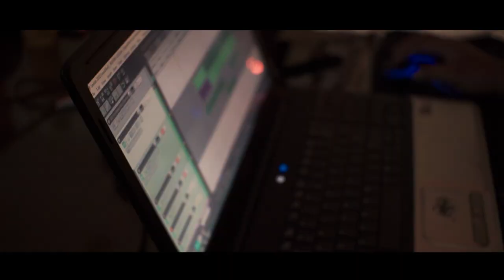Iririmaw sa Paskwa (Sanlab 2020 ID) [Official Music Video]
This is a official music video of Sanlab 2020 of Bugasong, Antique entitled Iririmaw Kita.

IRIRIMAW SA PASKWA SANLAB 2020
Lyrics/Melody/ Vocals : Mark Nietes Quintela
In Collaboration with ArDee Smirk (Renz Delfin)
Musical Arrangement : Alberto Valenzuela III a.k.a Sharam Dharam
Video Production : Project R
Produced by: LGU Bugasong

Special participation on vocals
of Smile Obsina Jungco, Mary Fruto, Alyana and Andrew Pechayco Hontanar.

Recorded, Mixed and Mastered :
Pink Noise Studio

LYRICS:

Intro.
Sa kadya nga paskwa iririmaw kita2x

(Alyana)
Sa kadya nga tion kang pandemya
Halos tanan katawhan nagkabalaka
Duru nga pamilya nagka problema
Mga parangabuy an kag Naduraan ka obra

(Smile)
Sa kadya nga Paskwa iririmaw kita
Sa Covid 19 nga krisis pakabakud kita
Di magpaluya mangamuyo kita
Duru atun mahimu kun mag ugyon kita

(Ardee $mirk)
Biskan ano ang matabu padayon ang paskwa
Lipati mga problema pangasadya kita
Sanlab sa bugasong dali lagawan ta
Hagada ang pamilya kag imu mga barkada

Agud inyo nga makita manami nga dekorason
Mga sulo nga ga igpat pag abut ka sirum
Pero suksuk gid ka face mask para proteksyon
Sa virus nga garapta hindi maka laton

Chorus:
SANLAB kita sa tunga kang pagtiraw
Iririmaw kita magpa SANLAB mag paumpaw
Ang kalinong pagpalangga mangibabaw
Ikaw ako kita tanan sa SANLAB mag iririmaw

(Anding)
Likawan natun paghisaay kag pagdumtanay
Kadya nga paskwa tyempo kang pagbuligay
Grasya,gugma, paghidaet pag ambitanay
SANLAB kang dughan iririmaw nagakalipay

(Group)
SANLAB SANLAB iririmaw magadabdab
Sa pihak kang paghangkat ikaw magasirak
Sa dughan kang bugasongnon ipabugal Sanlab kang Bugasong

Agud inyo nga makita manami nga dekorasyon

Para kita maka pagusto biskan diin lang ma pwesto
Picture rugya picture didto biskan diin mo pa gusto
Pang my day sa FB pang story sa IG
Kadungan ka hashtag sanlab2020

Finale
Sa kadya nga paskwa iririmaw kita.3x
SANLAB

We Produce - Record - Mix - Master your track.